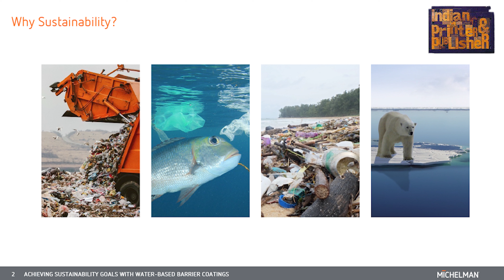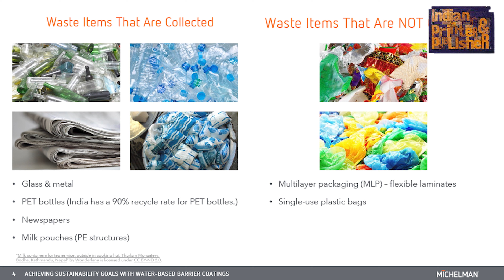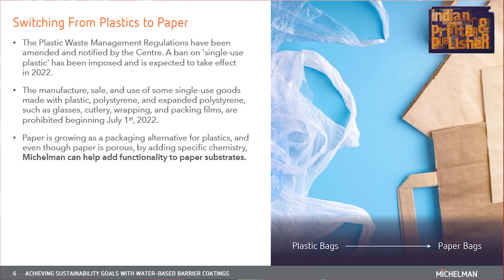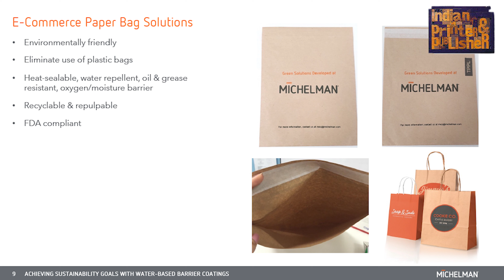Andrew Michelman's presentation at PaperEx 2022 conference